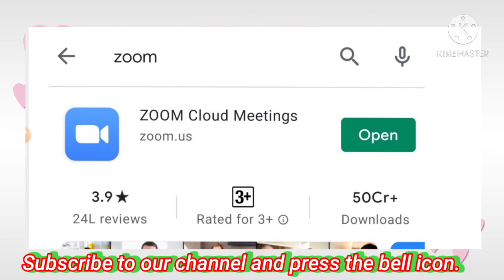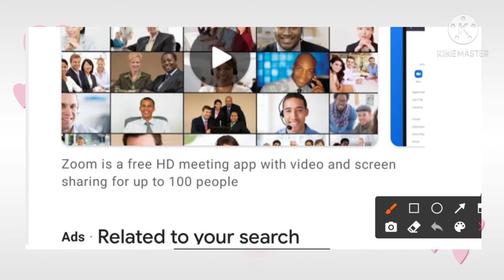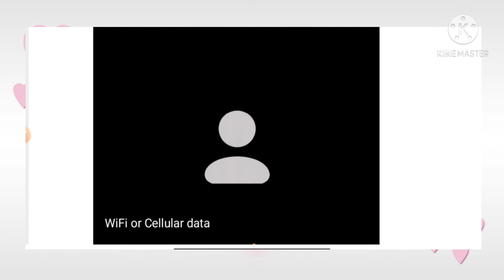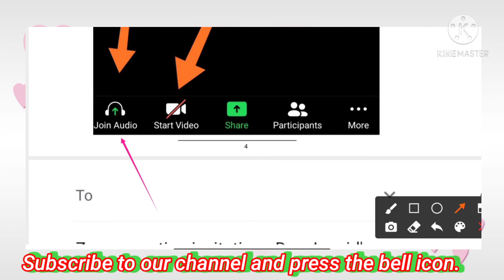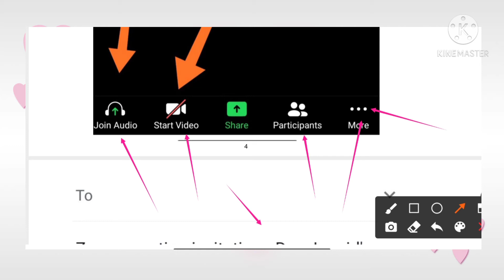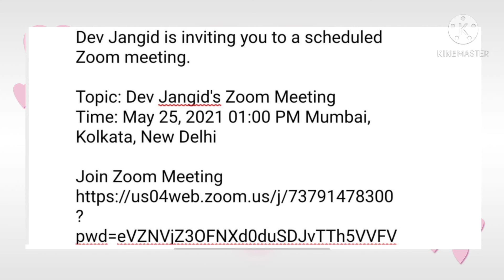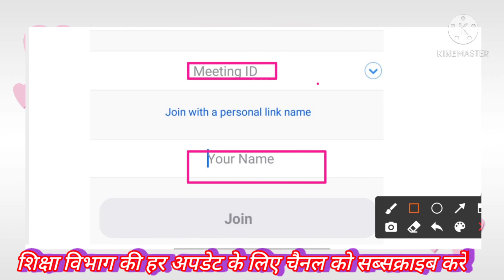जूम मीटिंग कैसे जॉइन करें | How to join a zoom meeting | zoom tutorial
how to use zoom, zoom tutorial, how to join a zoom meeting, zoom meeting, zoom meeting tutorial, how to use zoom app, how to use zoom app on android

These, above mentioned are some questions which are answered through this video for clear understanding of our beloved viewers.

Your questions or suggestions are welcomed in the comment box.
Our other uploads you may be interested in:

RPSC का Detailed Form अथवा RSSB का Detailed Scrutiny Form कैसे भरें, समझें आसान शब्दों में

भूगोल इस तरीके से एकबार पढ़ने के बाद कभी नहीं भूलें very helpful video you must watch.

मैप की सहायता से राजस्थान का भूगोल समझे आसान ट्रिक के साथ, सभी प्रतियोगिता परीक्षाओं के लिए महत्वपूर्ण

1st ग्रेड स्कूल व्याख्याता की कितनी होगी 2 साल तक व 2 साल बाद सैलरी !! जानने के लिए देखें

2nd ग्रेड अध्यापक की कितनी होगी 2 साल तक व 2 साल बाद सैलरी !! जानने के लिए देखें

2nd ग्रेड शिक्षक भर्ती 2018 की आरक्षित सूची वालों की कितनी सम्भावना है मुख्य सूची में आने की ?? जानने के लिए देखें

join our Telegram channel for latest current affairs and study material search IDEAL Classes Bhadra in Telegram App